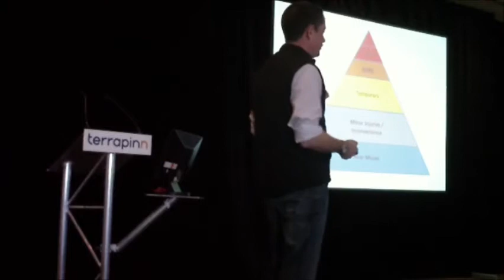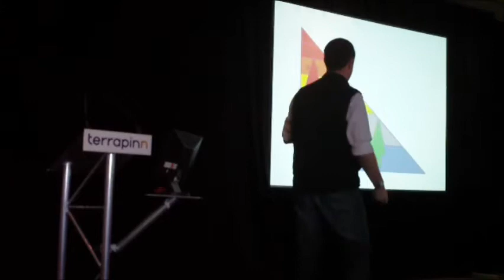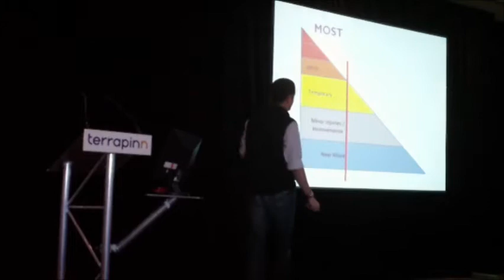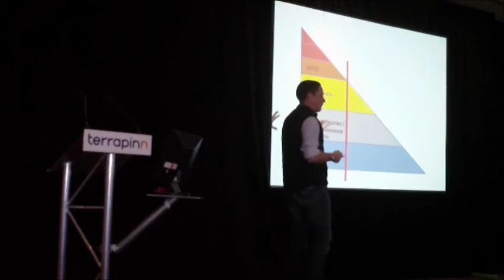Presentation against Zero Harm Pt 2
"In our quest for Zero Harm, are we managing What Matters Least?" - presentation by Jamie Ross to the Australian Mine Managers' Conference - 7 July 2011.
Part 1 looked at where zero harm came from, and the arguments against it.
Part 2 discusses what we should be focusing on, and how best to manage the critical risks in mining operations.